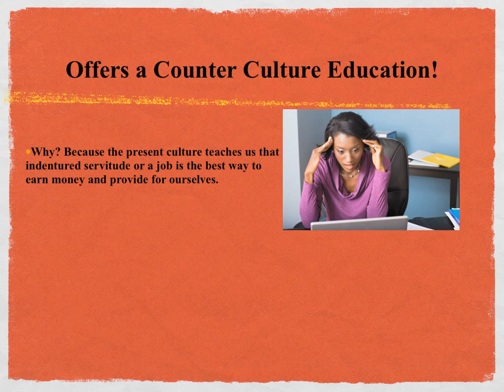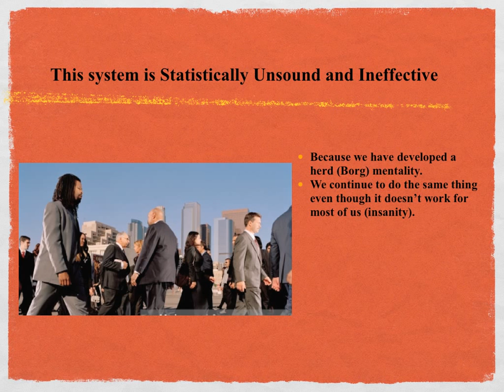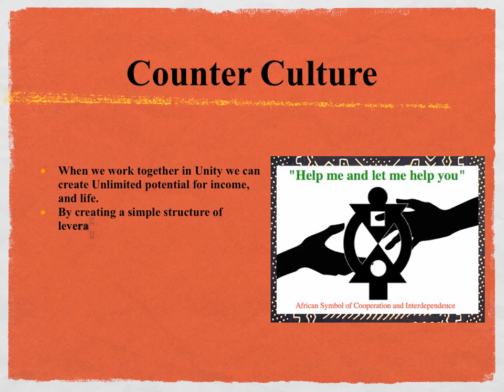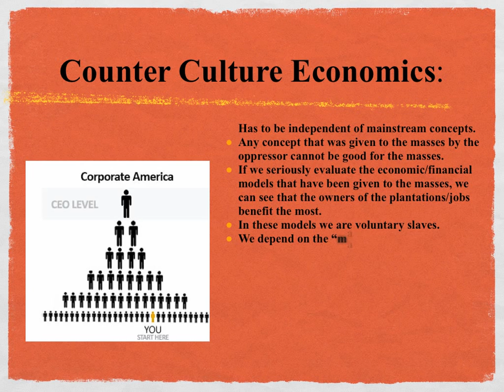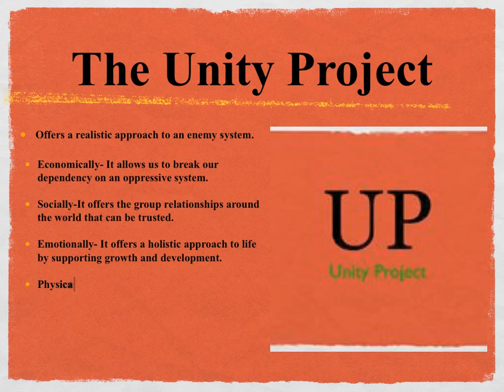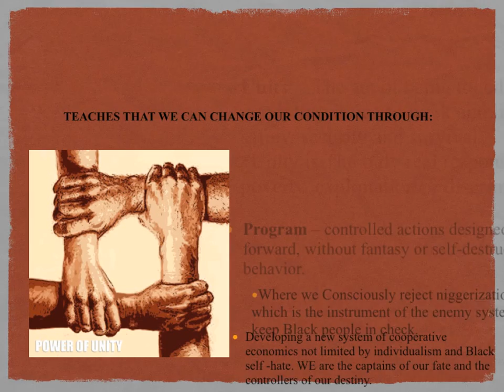UP PROJECT 1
The Unity Project (UP) offers a revolutionary alternative to "getting a job" by offering a system of cooperation and working together as a group to earn unlimited income to help our families and our communities.